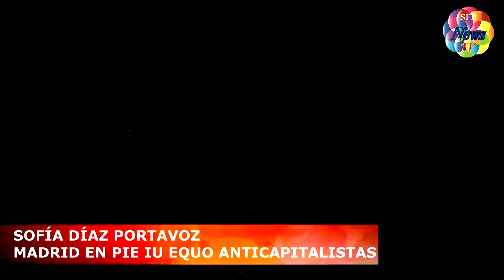SOFÍA DÍAZ, PORTAVOZ DE MADRID EN PIE IU EQUO ANTICAPITALISTAS ANALIZA EL PLENO DEL MES DE FEBRERO